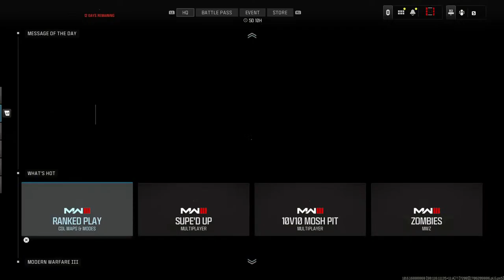Best warzone gameplay late night trios